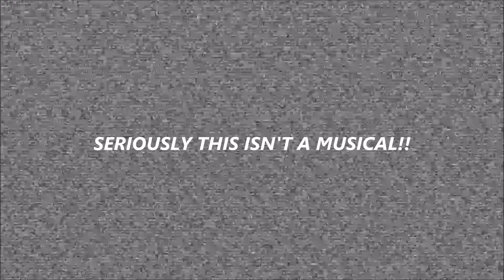Chaotic Lunatic being a staff in Foxtrot Asylum.. Except, well.....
the 1st video to be made with OBS, i hope this great change stays for a long long time, dispite all the pain of it crashing my Windows Live Movie Maker over and over and over :)

OKAY LIST OF SONGS 321 GO

Creative Exercise
Gangster's Paradice
We don't have many days - The Caretaker [8-BIT]
Drifting time misplaced - The Caretaker [8 BIT]
bee.
Kirby dreamland
[insert japanese here] - Accumla Town
Mad World
Genocide - Diabarha
All you are going to want to do is get back there - The Caretaker [8 BIT]
Night Of Fire
Crazy On Emotion
Libet's delay - The Caretaker [8 BIT]
Pokemon theme song
Miitopia INN theme